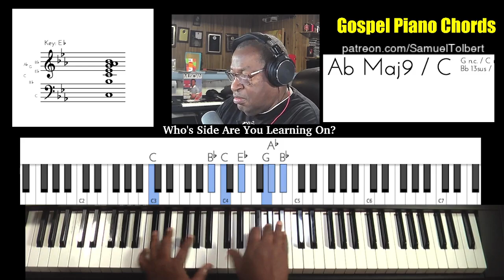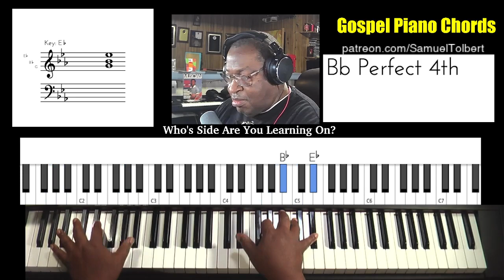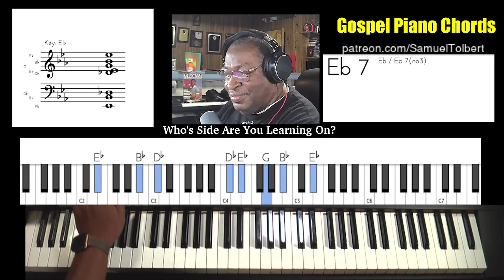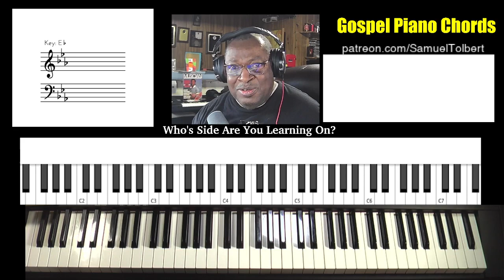Gospel Piano Chords - Viewer Request - Who Side Are You Leaning On? Bishop P.A. Brooks 92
Here's the next viewer request from the Holy Convocation 1992.